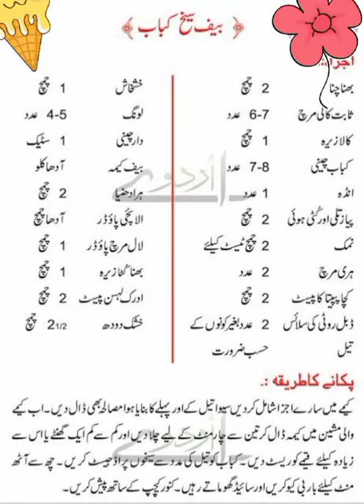Beef seekh kabab recipe|village style seekh kabab|By Ayia vlog food secrets